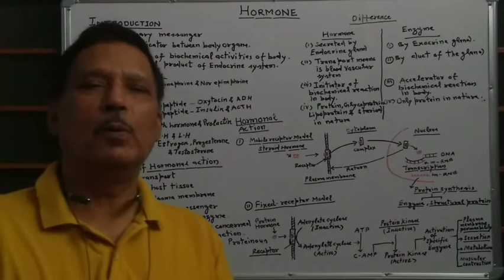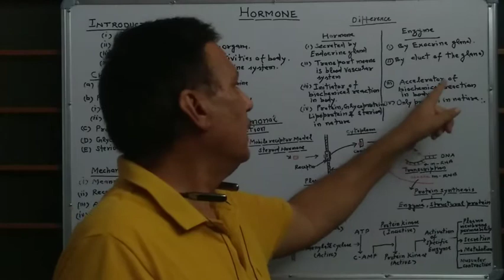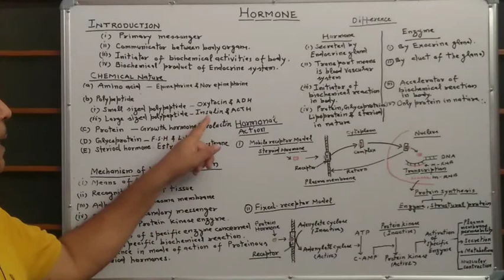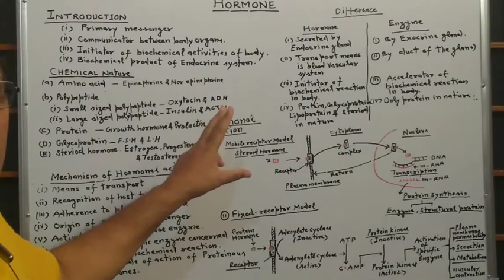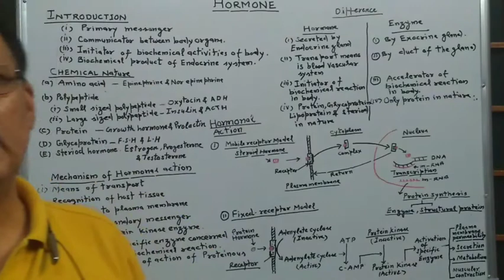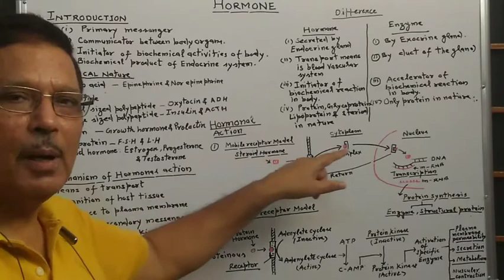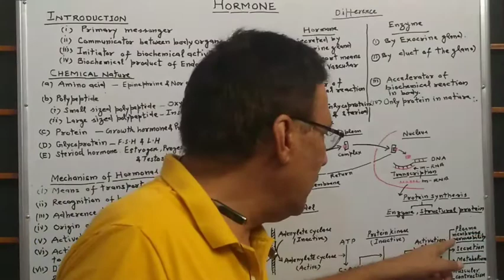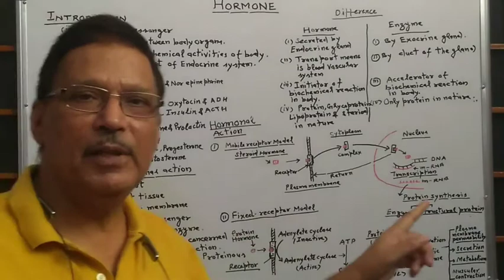A Brief Introduction of Hormones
Lecture for B Sc. Final Students.  By  Dr. R. P. Singh